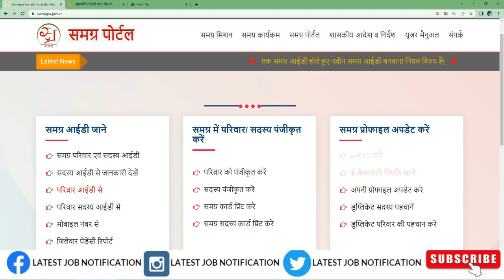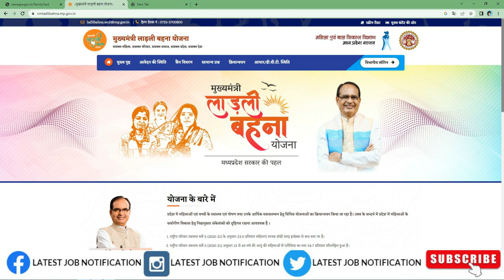समग्र में मोबाइल से पता बदले || How To Change Address In Samgra || अविवाहित से विवाहित कैसे करे